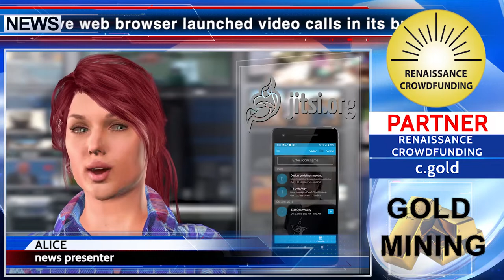KCN: Brave Video Calls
Hello dear viewers! Alice is in touch with you. The Brave web browser launched video calls in its browser using end-to-end encryption. This service is called "Brave Together" and uses the open source project Jitsi. Jitsi is a set of Open Source projects that allow you to easily build and deploy secure video conferencing solutions. Video calls are currently in test phase on Brave Nightly, a browser version for developers. Stay with us. See you later!